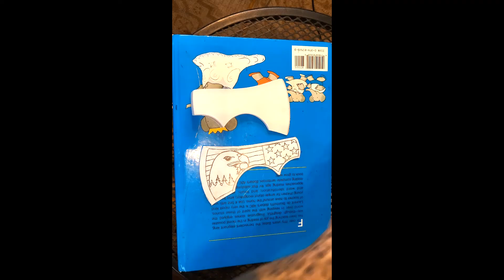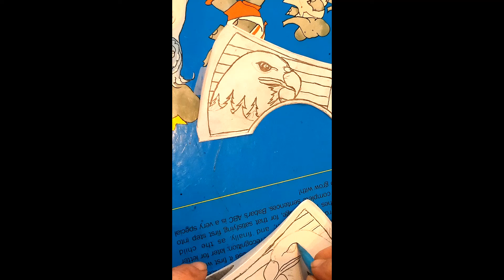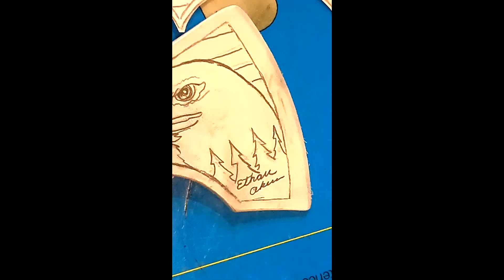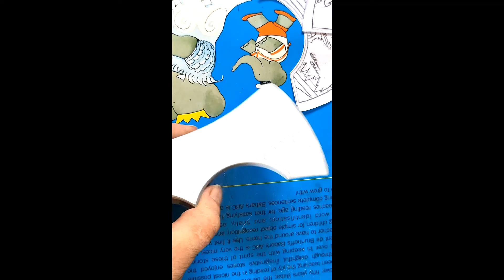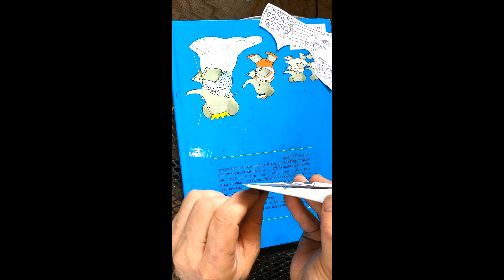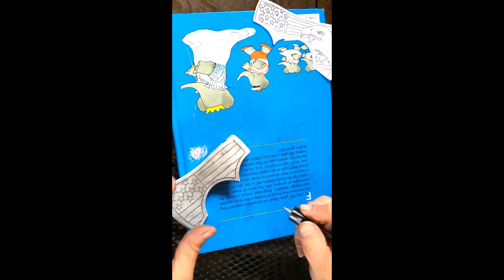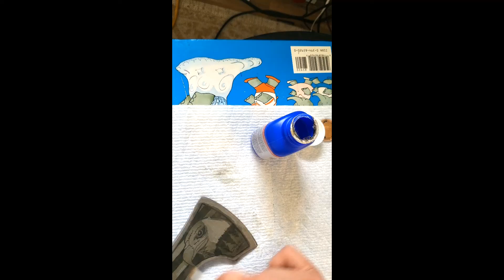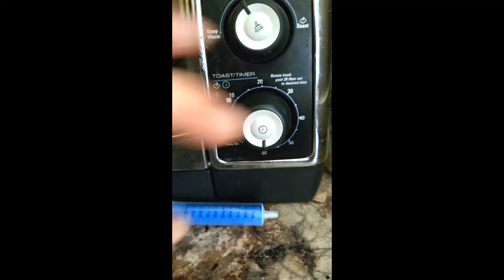How to modify a Harbor Freight Hatchet with etching Full video April 2023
In this Video I modify a Harbor Freight Hatchet into an Etched Bearded Axe with Eagle and American Flag!